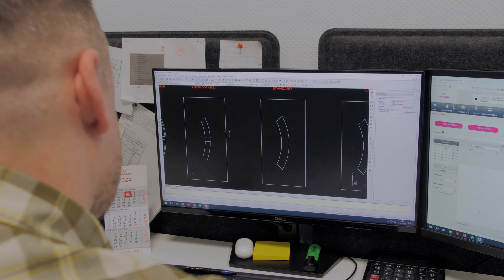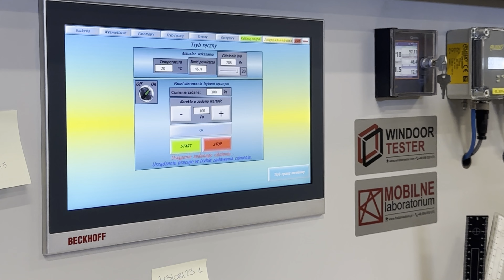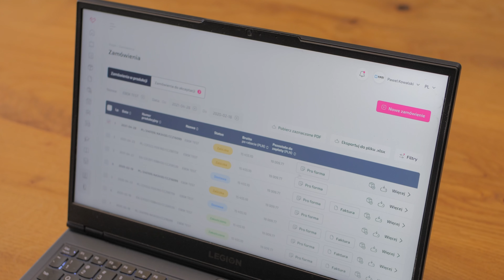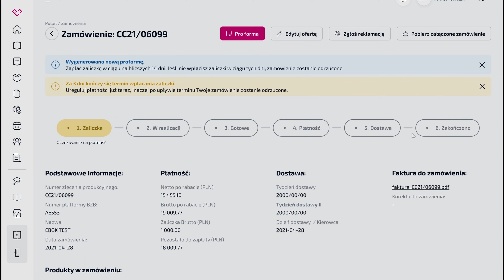Neem een kijkje bij EUROCOLOR - Hoe doen we het? (NL)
Bij EUROCOLOR doen we niet rustig aan en zijn we voortdurend bezig om onze producten en diensten nog beter te maken.  Vandaag willen we je een paar van de nieuwe producten laten zien die we voor je in petto hebben!

⬇︎⬇︎⬇︎ Kijk waar je ons nog meer kunt vinden! ⬇︎⬇︎⬇︎